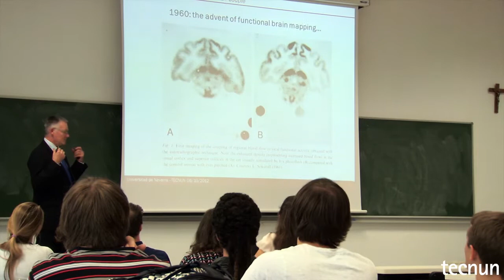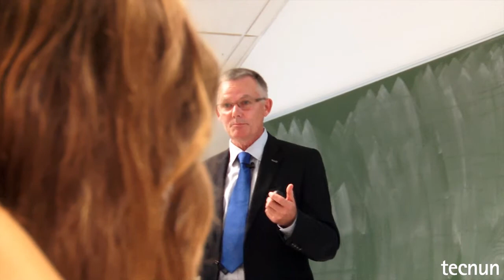Introductory lecture in "Instruments for Biomedical Advances" at Tecnun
Until the mid nineties, Magnetic Resonance Imaging was already proven useful to distinguish the subtle differences in brain tissues, and was adopted by the neuroscience community as an invaluable diagnostic tool.

But thanks to scientific effort to continuously address new questions, this technique  also became able to give insight into the functional activity of the brain.